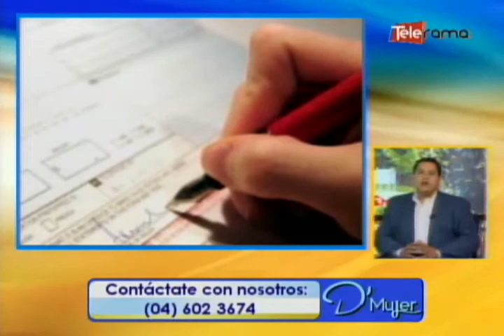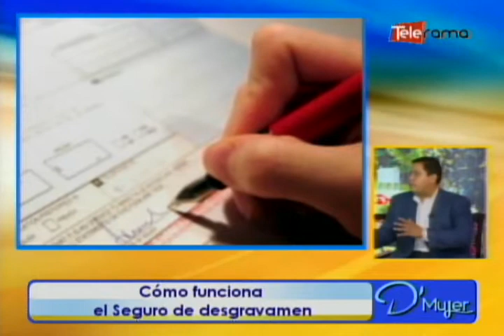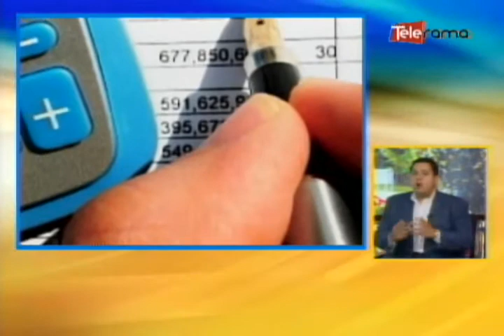Cómo funciona el seguro de desgravamen